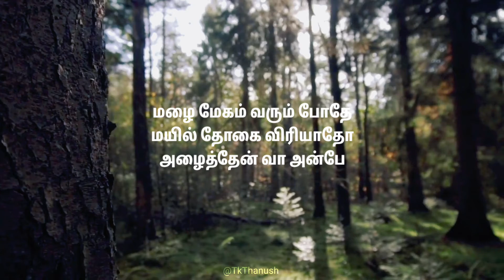Minvettu Nalil Ingae | Anirudh Song Whatsapp Status | Velicha Poove | Vaali Lyric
Watch Velicha Poove  Song Whatsapp Status Video from the Ethir Neechal

Song Name - Velicha Poove
Movie - Ethir Neechal
Singer - Mohit Chauhan & Shreya Ghoshal Music - Anirudh Ravichander
Lyrics - Vaalee
Starring - Sivakarthikeyan, Priya Anand